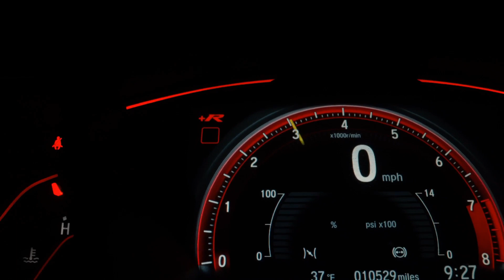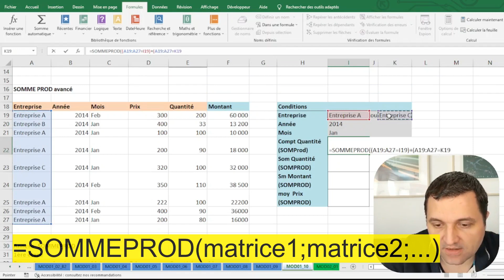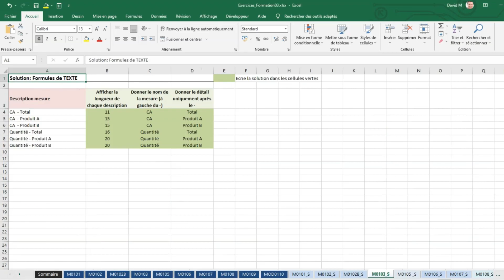🚀 Comment enfin maîtriser plus de FONCTIONS Excel ? (Nouveau)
🚀 Découvre Ma Nouvelle FORMATION EXCEL pour maîtriser plus de fonctions Excel

Une solution pour maîtriser plus de fonctions Excel, savoir les implémenter SEUL pour enfin EXPLOITER la puissance d'Excel à ton service.
Devenir un pro d'Excel, c'est savoir réaliser des fichiers en peu de temps et avec les bonnes formules. C'est ce que je te propose dans cette formation qui te permettra de connaître en profondeur plus de 50 démonstration de fonctions Excel.

👉 Un programme progressif et pédagogique
👉 3h de vidéos de démonstration intense
👉 1 support de cours Excel de mes démonstrations
👉 Des exercices pour t’entraîner pour chaque fonction Excel étudiée
👉 Un outil de suivi de ta progression pour rester motiver jusqu’à la fin

Ce que je donne comme valeur dans cette formation vaut 10 fois le contenu que je te donne gratuitement sur Youtube.